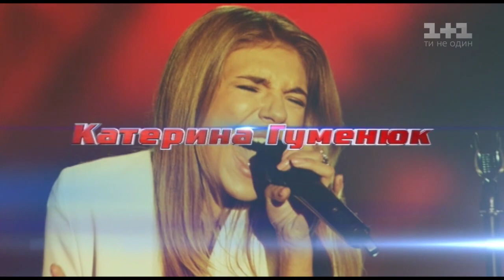Смотрите ровно через неделю: противостояние сильнейших участников в истории шоу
Смотрите в следующей программе Голос Страны.